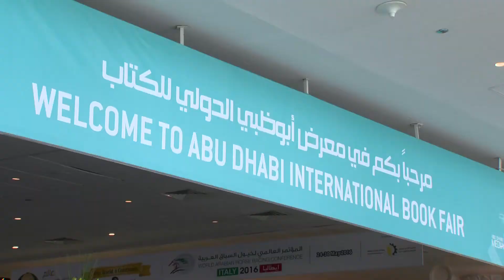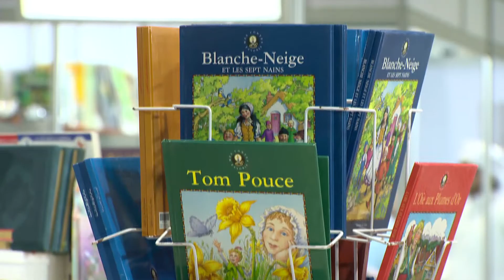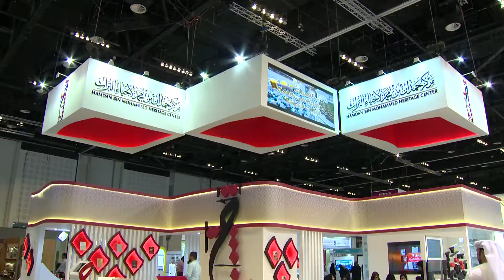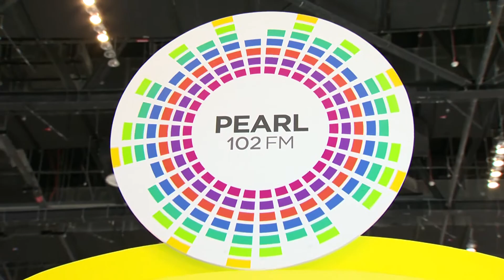جناح مدارس الامارات الوطنية في معرض أبوظبي الدولي للكتاب 2016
جناح مدارس الامارات الوطنية في معرض أبوظبي الدولي للكتاب 2016 و تكريم الطلبة المؤلفين للقصص من خلال الجناح.